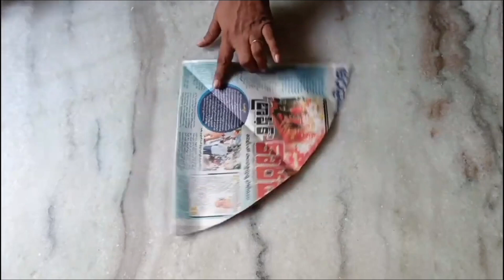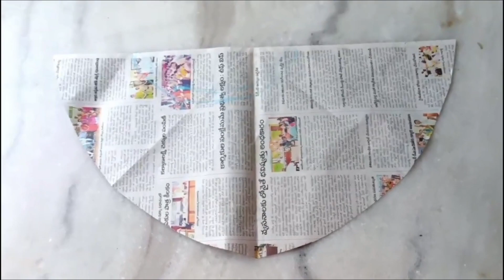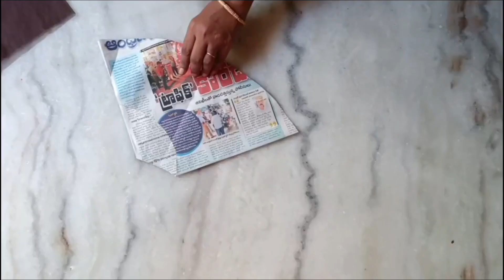బెల్ హాండ్స్ తో అదిరిపోయే బ్లౌజ్ ఇలా కుట్టి చూడండీ /blouse designs bell hands